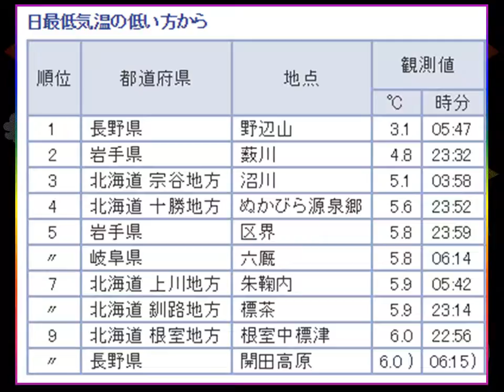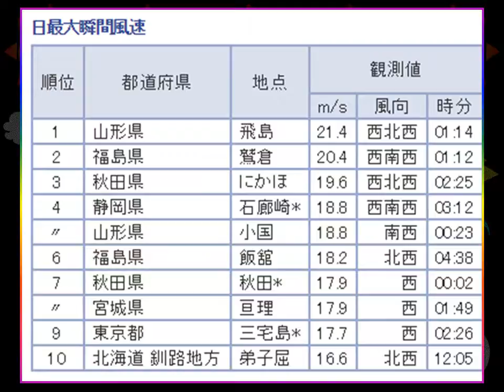気象ﾃﾞｰﾀｰﾗﾝｷﾝｸﾞTOP10「気温、雨、風」2017.9.21